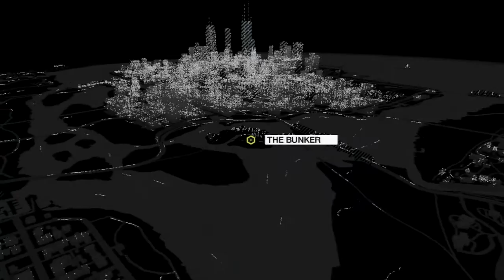Tom Plays Watch Dogs Ep 32 Saving TBone for clara to have a tboner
Aiden continues his mission to avenge his family

If you enjoyed, please leave a like or comment

Tom Williams Productions is a one man run channel fighting against the power of multinational corporations.